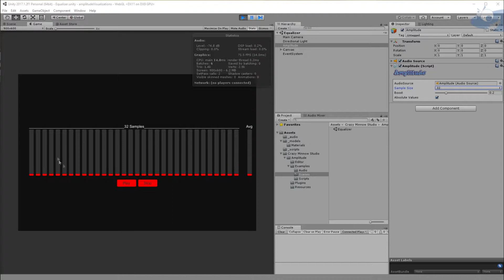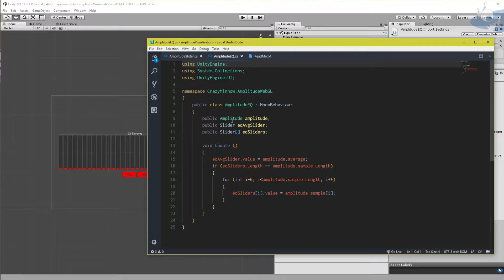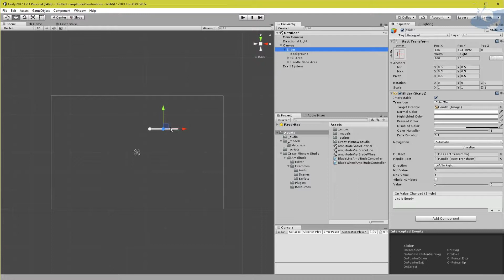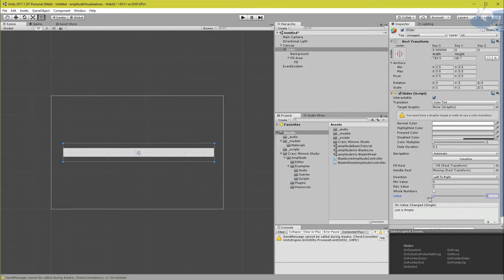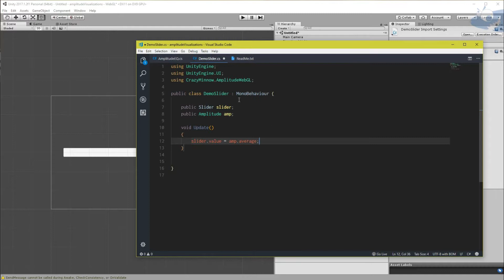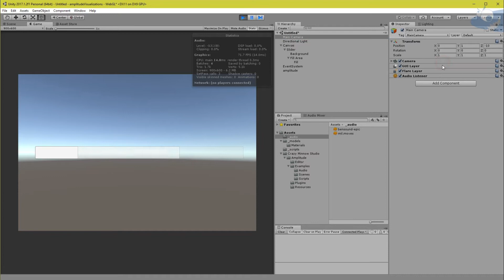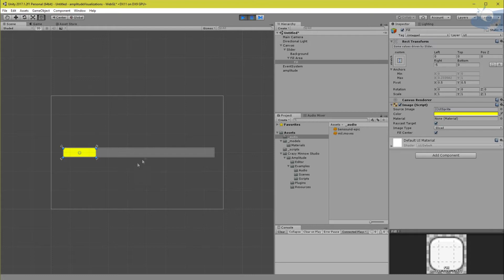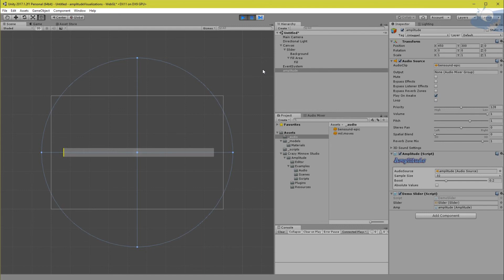Unity Asset - Amplitude for WebGL Introduction Tutorial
Amplitude is a Unity3D asset that provides beat detection and amplitude data on the WebGL platform. Currently, this level of analysis is not available in the Unity API. Amplitude solves this problem by using a native JavaScript library to communicate directly with the underlying web browser to access Web Audio API capabilities that have not been exposed by the Unity API wrapper.

The package has been submitted and is waiting to be approved by the Unity Asset Store. In the meantime, visit the Amplitude website for more information.